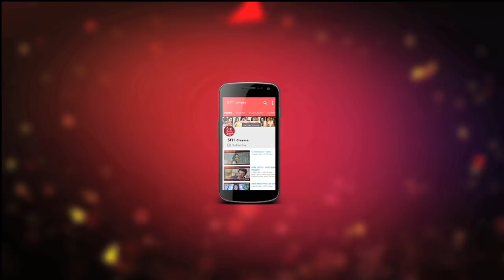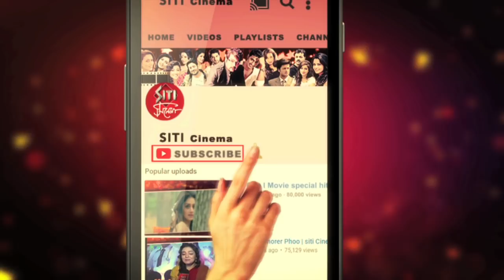ঐশরিয়ায় সঙ্গে কার্তিক | Aishwarya Rai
কপাল খুলে গেছে কার্তিক আরিয়নের।করিনা কাপুরের সঙ্গে র‍্যাম্প শো এ হাঁটার পর, কার্তিক এবার অভিনয় করতে চলেছেন ঐশরিয়া রাই এর বিপরীতে।দেখুন Siti Cinemaয়।